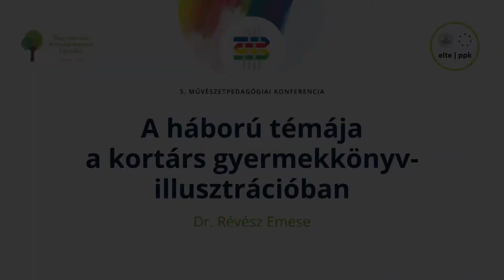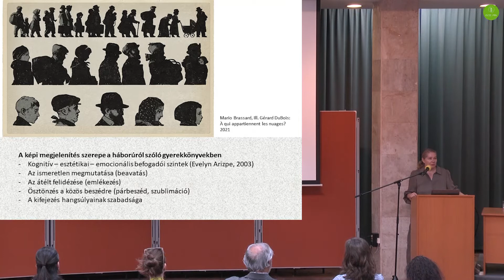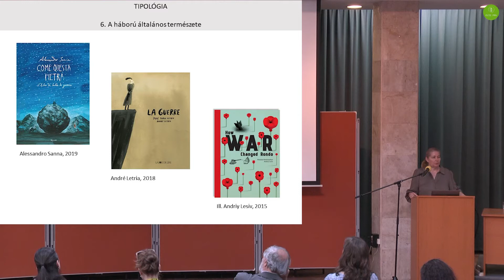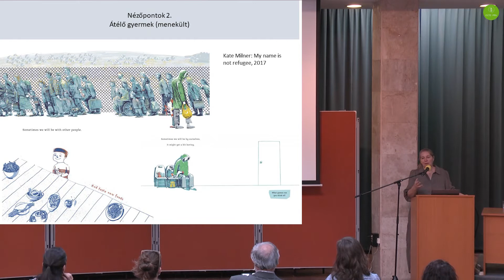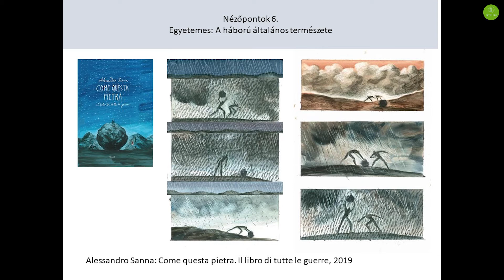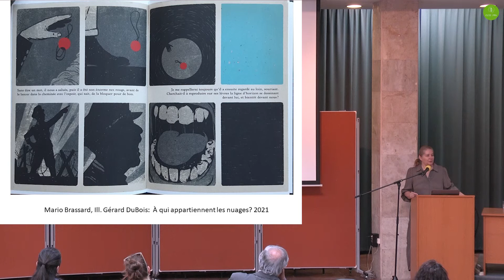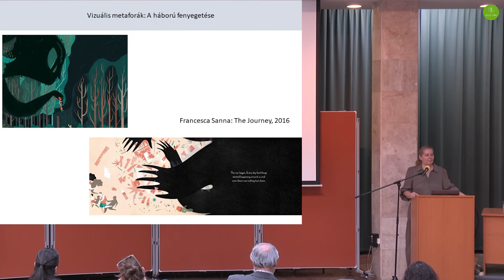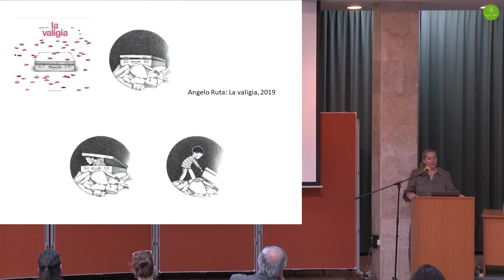A háború témája a kortárs gyermekkönyv-illusztrációban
5. Művészetpedagógiai Konferencia
Előadó: Dr. Révész Emese

ELTE PPK